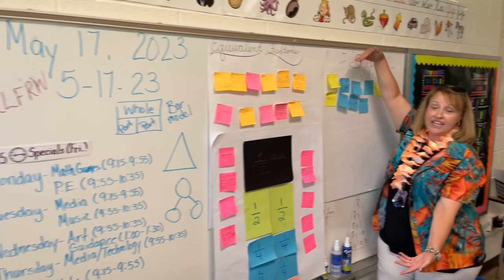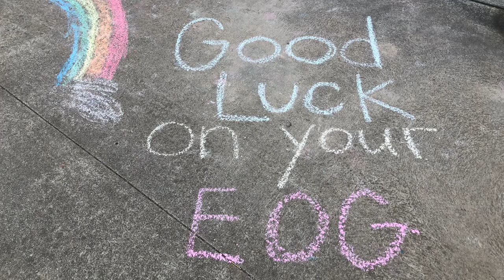Walnut Cove EOG Pep Rally 2023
Your Favorite Walnut Cove Elementary Teachers and Music Video Stars return for a forth year with the 2023 Pep Rally Music Video encouraging all students to use their learned strategies to PASS their own EOG Test.

Good Luck on your EOG's Students!